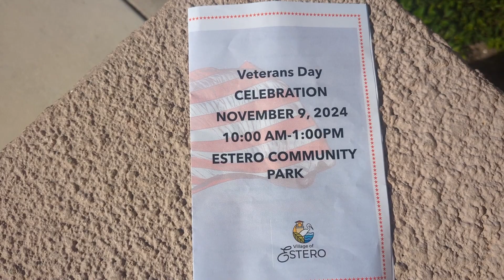Veterans Day Celebration at Estero Community Park. 2024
A great show to honor our veterans.  J.R. and his wife Denice were instrumental putting it all together. Thank you to all the speakers and performers. See you again next year.

Video by David Lessnau